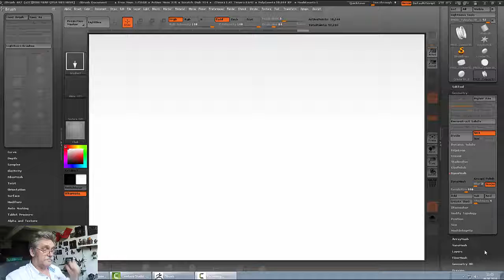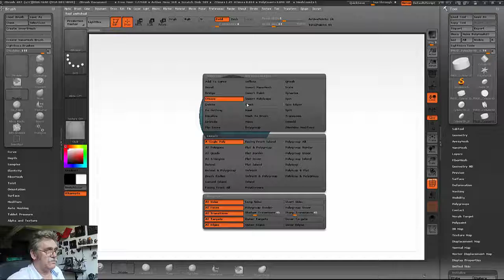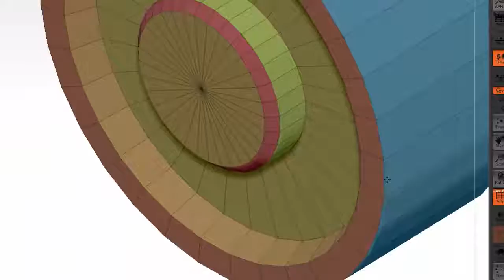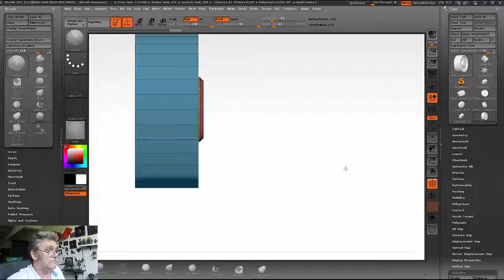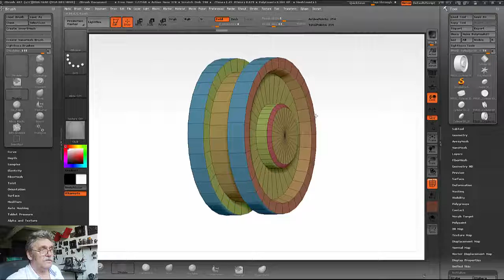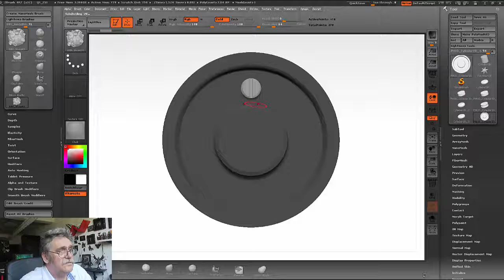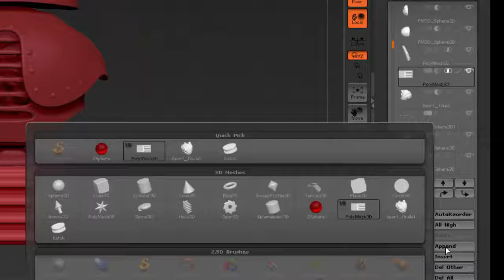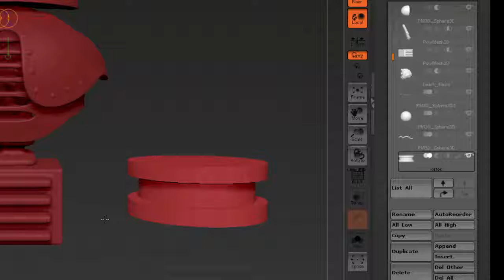18. Zbrush. "Проект Робот" 12. Катки2. Уроки самообучения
Делаем и вводим в сцену первый каток для гусиницы